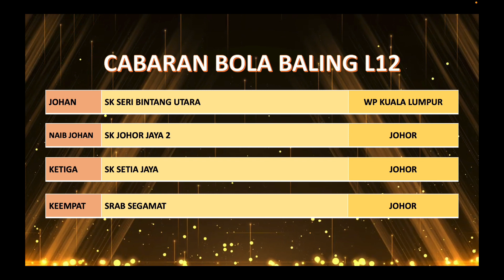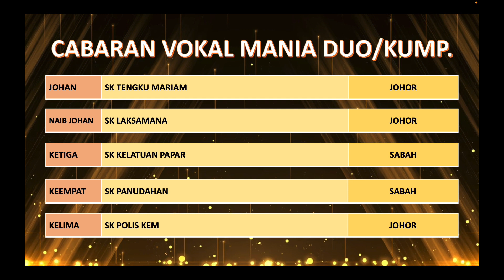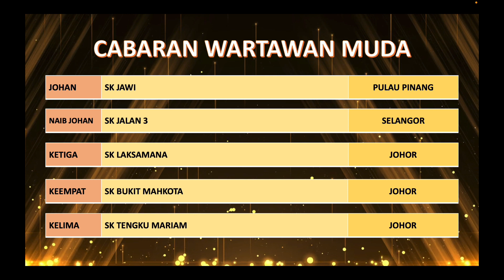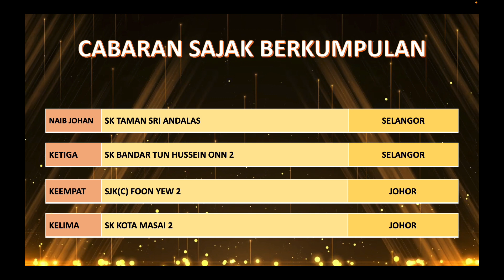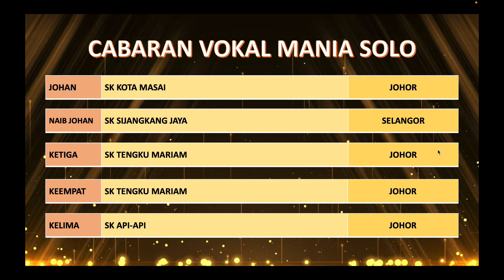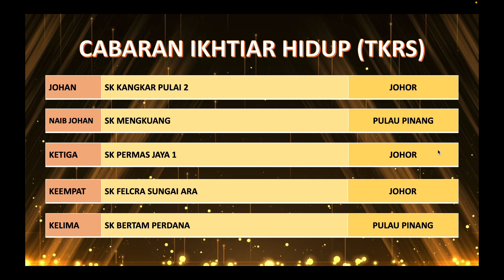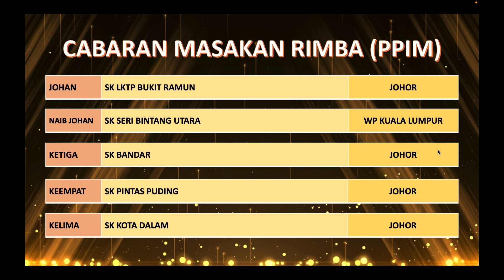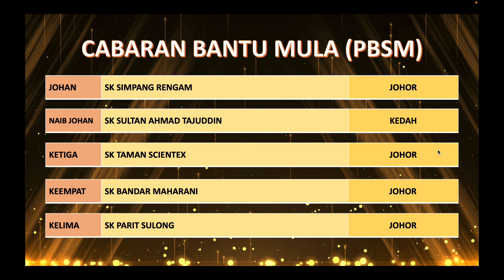MAJLIS PENUTUPAN DAN PENGUMUMAN PEMENANG FESTIVAL MYTALENT SIRI 1/2022 CABARAN BAKAT MUDA